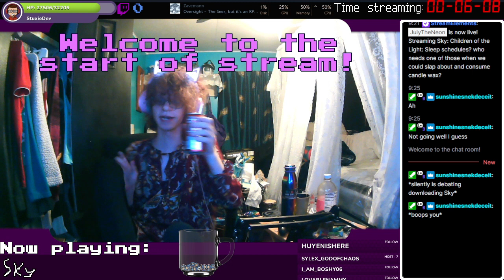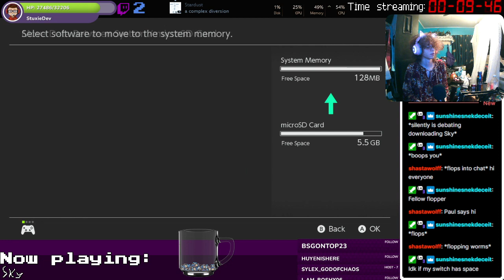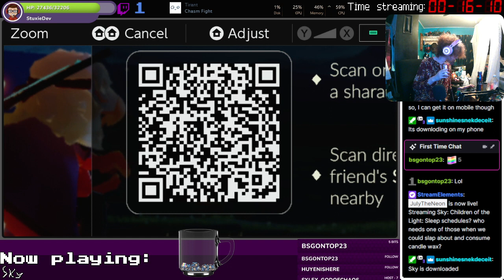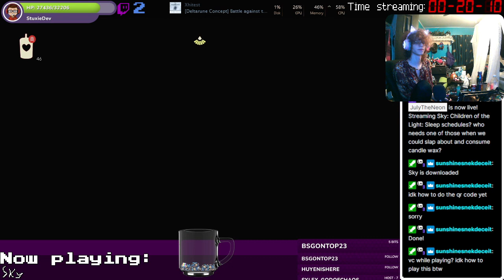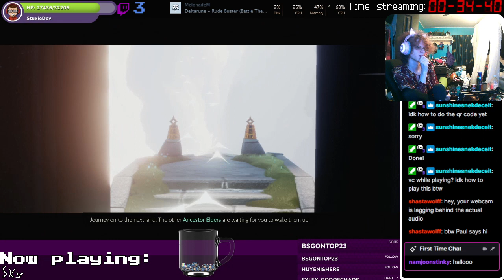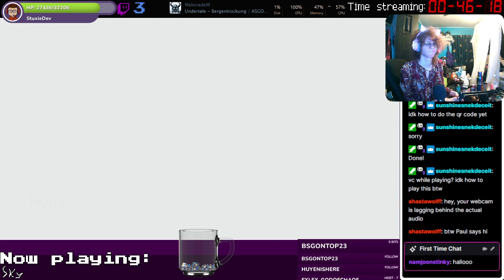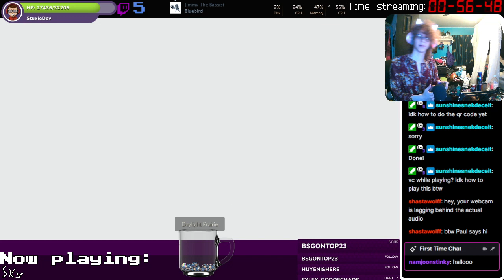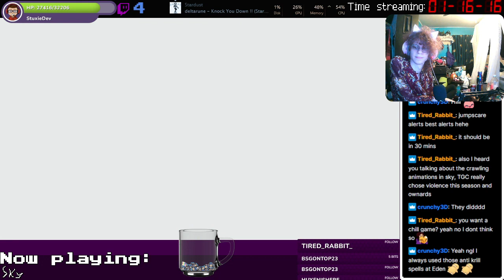Sleep schudules? Whoi needs one of those when we have candle wax to get?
So.  Uh.  Slept for an extreme amount of time again.  Buit hey whats that, oh look its skyyyyyy